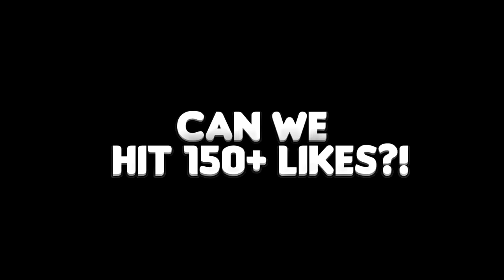THE ULTIMATE SQUAD| FIFA 17 OVERPOWERED 25K LA LIGA SQUAD BUILDER - THE CHEAP NEYMAR! (UNBEATEN)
Fifa 17, FIFA 17 Ultimate Team Cheap 20k - 25k LIGA BBVA/Santander. "The cheap Neymar" 25k Squad Builder Coins FIFA 17  La Liga Budget Starter team